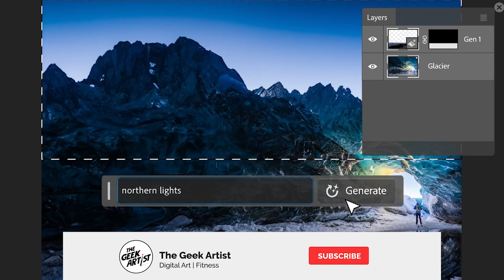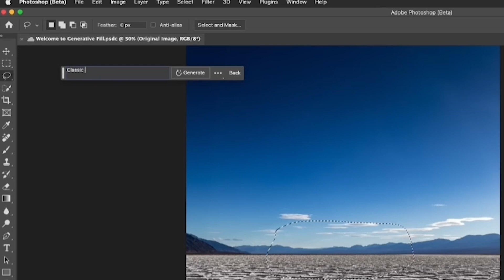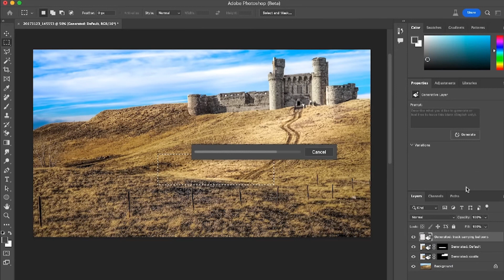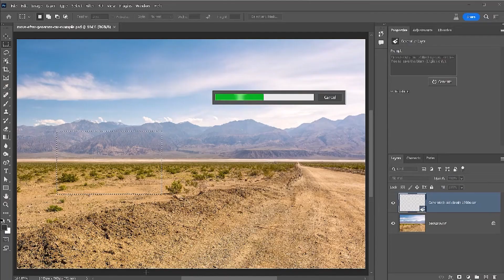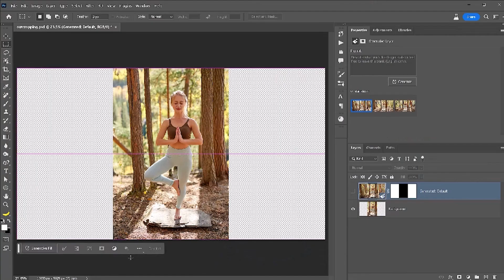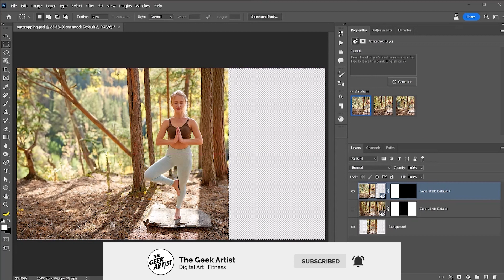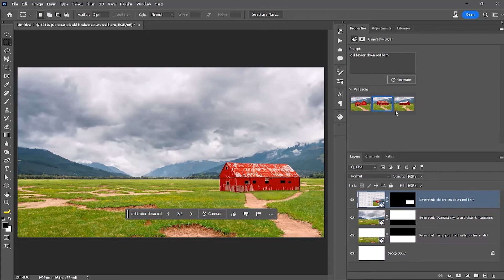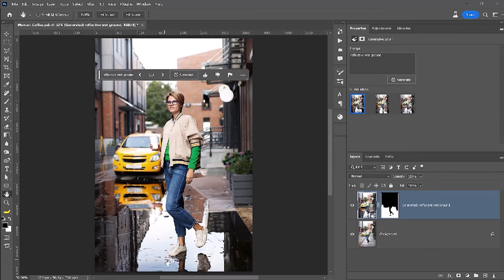GENERATIVE FILL in Photoshop Beta is a GAME CHANGER! Introduction to Firefly X Photoshop Integration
I've got some mind-blowing news that will totally rock your world! Photoshop just dropped their latest and greatest version, and let me tell you, it's packed with some seriously mind-blowing AI-powered features that will take your photo editing game to a whole new level! And boy, oh boy, do I have a treat for you today!

This is not your average software update. No, my friends, this is the latest Photoshop Beta version  that comes with Adobe Firefly natively integrated with it, and it's loaded with AI magic that'll blow your socks off! So, what's the big deal, you ask? Well, get ready to have your mind blown because I'm about to take you on a tour of some of the most jaw-dropping features you'll find in this new Photoshop update!

Your support, donation and patronage will greatly help me bring new content more often!

00:00 - Pre-roll Intro
00:15 - Intro
00:43 - Photoshop's Latest Update
00:54 - Demo Preview
02:11 - What's Up With The New Photoshop Beta Version?
02:41 - Introduction to Generative Fil
03:29 - So How To Use It? -  In-Painting
04:23 - Out-Painting -  What Can It Do?
05:33 - Conclusion
06:07 - Who All Can Use It?
11:38 - Outro

Start of a new series! SPEED ART Quickies - Concept art speed painting videos.

PLEASE IGNORE THE FOLLOWING PART

Introduction to Generative Fill | Adobe Photoshop
Generative Fill: Photoshop’s BIGGEST Feature Explained
Adobe Photoshop (beta) x Adobe Firefly: Announcing Generative Fill
Generative Fill in Photoshop: Your Ultimate Guide To This Game-Changing AI Tool!
Biggest thing to EVER happen in Photoshop!
FINALLY! A Phenomenal Photoshop Update - 24.5 -- May 2023
Tips and Tricks: Generative Fill in Adobe Photoshop (beta)
NEW! Remove ANYTHING in Photoshop with AI and Generative Fill
How Generative Fill in Photoshop will Change Everything You Know About Editing
Photoshop (Beta) Generative Fill Deep Dive
AI Based Generative Fill makes Photoshop 10x Better
This AI Generative Fill will CHANGE EVERYTHING in Photoshop!
Designing with Adobe Firefly & Photoshop | Adobe Live
CRAZIEST Update Photoshop Has Ever Got: Generative AI (Magic AI)
Generative Fill in Photoshop Changes Everything